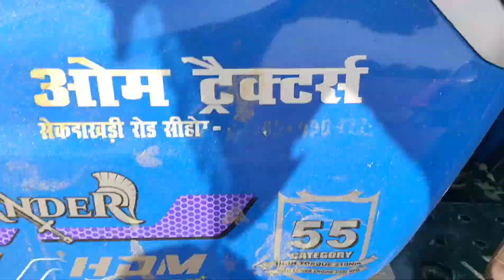SONALIKA 750 III RX TRACTOR PARFORMANCE ON STRAW REAPER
Sonalika 750 III RX Tractor

sonalika 50 RX

Straw Reaper Parformance